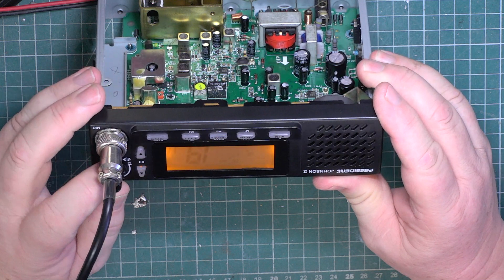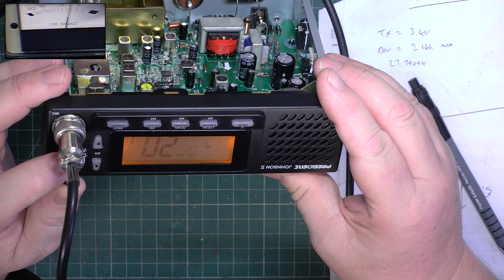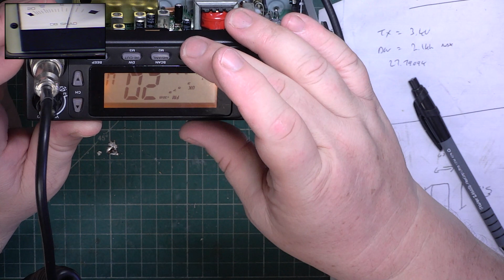President Johnson 2 CE MultiNorm CB radio - initial fault evaluation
This modern set has come in for evaluation & possible repair from another dealer. This is one of Mr Chippies jobs rather than mine, but he asked me to see what I thought about it.

Richard, G0OJF

Lincolnshire, UK